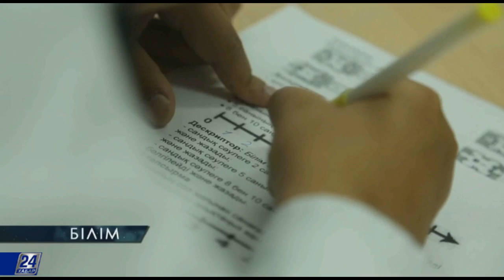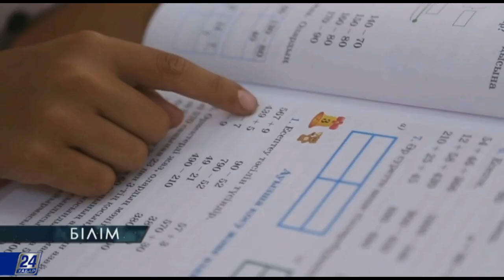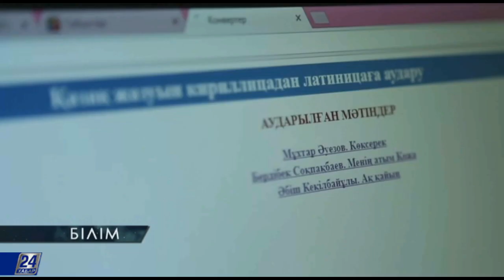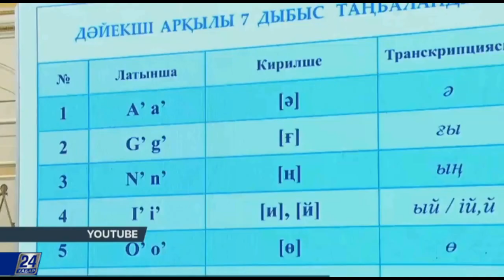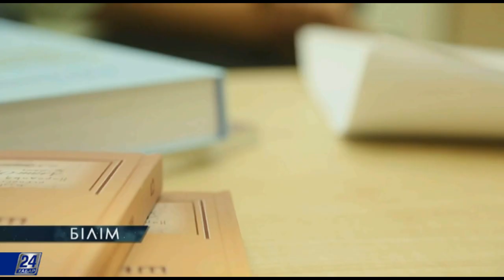Қазақ-латын әліпбиі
Бір сөздің әр түрлі жазылуы, әр түрлі айтылуы тілді бұзады. Бұл ретте тіл жанашырлары латын әліпбиіне көшу керектігін құптайды. Яғни уақыттың талабы бұл. Сонымен қай алфавитті қабылдағанымыз дүрыс?